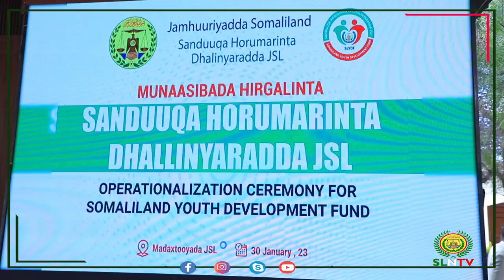Madaxweynaha JSL Muuse Biixi Cabdi Oo Daah furey Hirgalinta Sanduuqa Horumarinta Dhalinyaradda JSL.